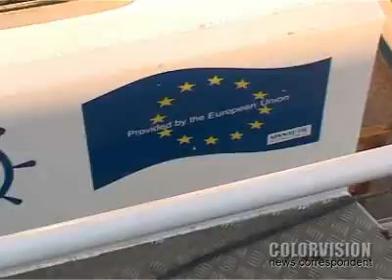Бракониерство в Мандрата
Бракониерстват в Мандренското езеро в Бургас